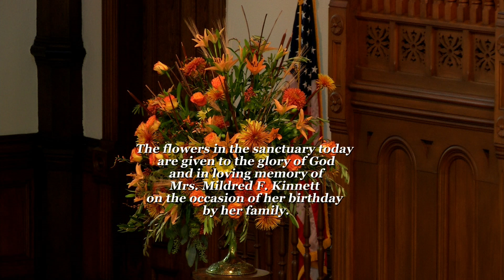First Presbyterian Church - November 3rd, 2019 - “When the Saints Come Marching In!” (Concise)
Speakers: Rev. Danny Dieth and John Van Doorne
Ephesians 1:15-23; Luke 6:20-31.